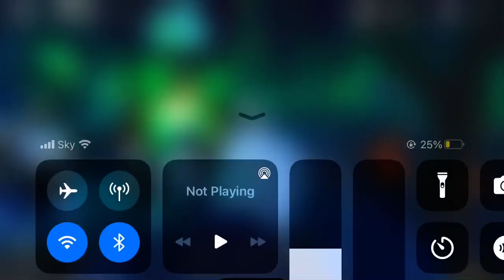That’s a lot of people